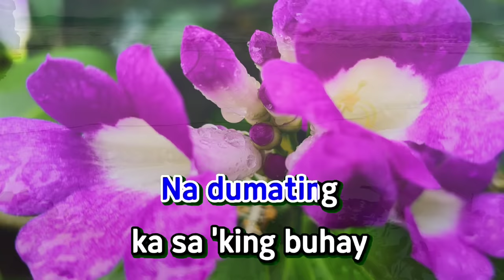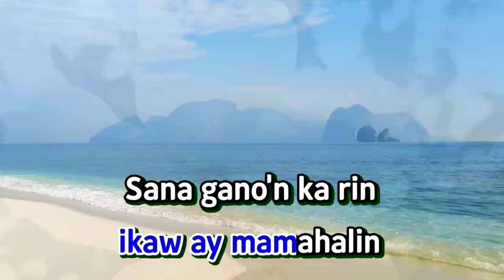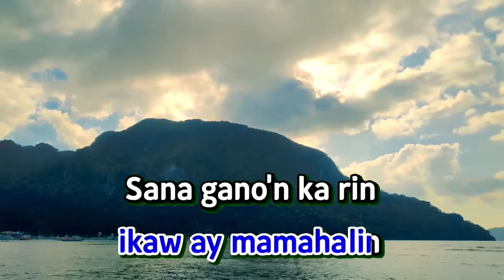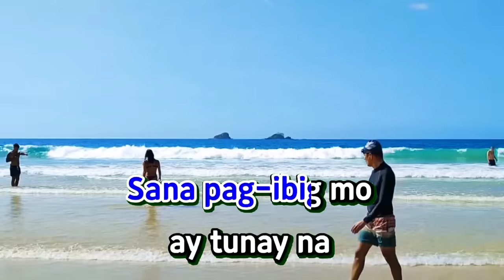SANA'Y PAG-IBIG MO AY TUNAY NA - J Brothers | KARAOKE HD